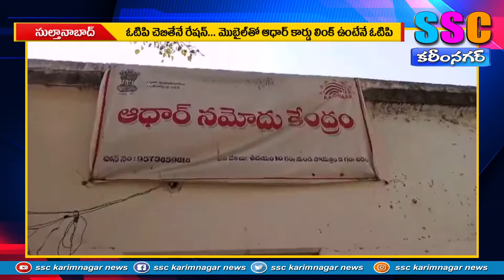రద్దీగా మారిన ఆధార్ సెంటర్లు....SSC KARIMNAGAR NEWS 03.02.2021